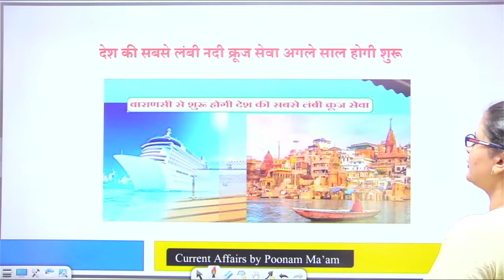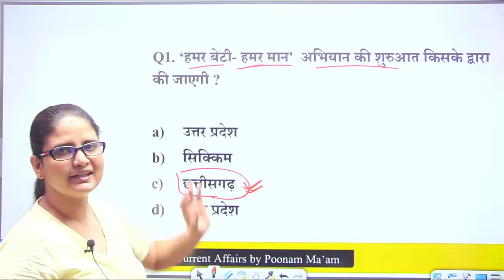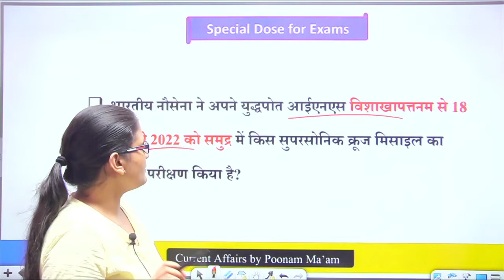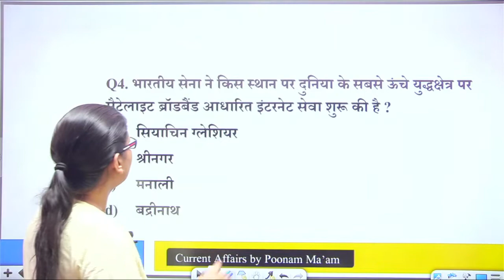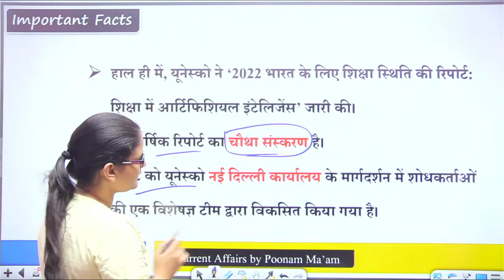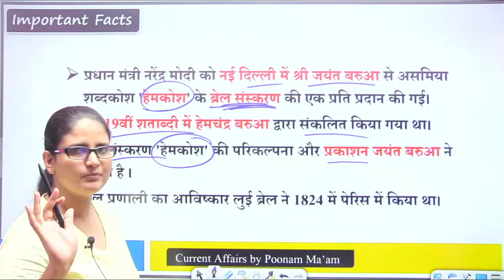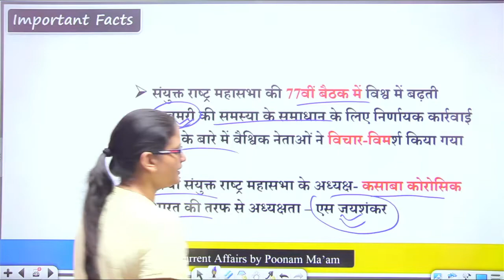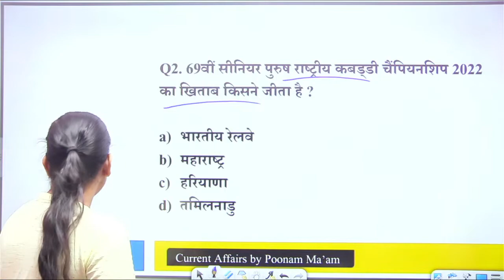24 September 2022 | Daily Current Affairs | Today Current Affairs in Hindi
24 September 2022 | Weekly Current Affairs | Current Affairs Today